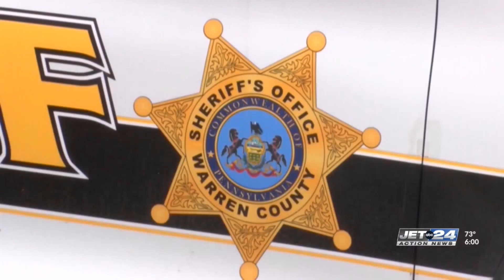PSP: Campsites found in search for Michael Burham